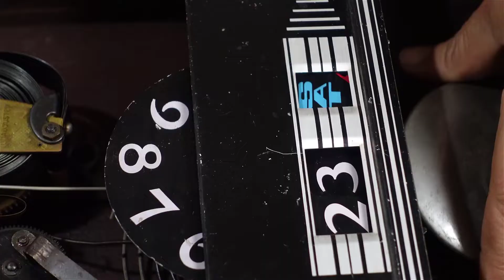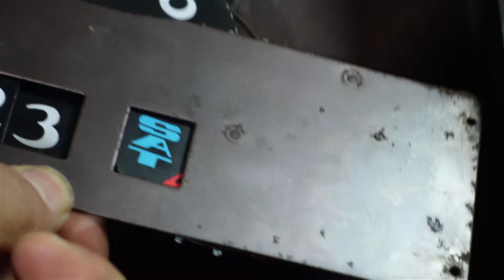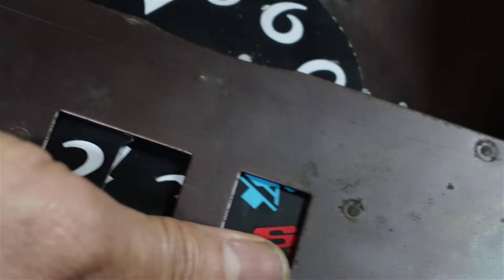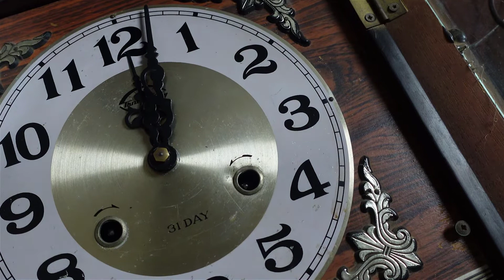اصلاح ساعه الحائط الساعه تقدم الساعه تاخر اصلاح بندول ساعه الحائط اصلاح جرس ساعه الحائط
اصلاح ساعه الحائط الساعه تقدم الساعه تاخر اصلاح بندول ساعه الحائط اصلاح جرس ساعه الحائط الرد على تساؤلات المشاهدين حول ساعه الحائط و طريقه اصلاح الاعطال مثل تقديم الساعه وتاخير الساعه و عدم ضبط دقات الجرس او الجرس يعمل بصفه مستمره او فصل ياي الزنبرك او تعطل النتيجه وغيرها من الاعطال

1 صيانه اجهزه متنوعه غساله عداد طابعه ولاعه ساعه اجهزه مطبخ
4 شاهد معي تعال نتفرج مع بعض على الفيديو دهWatch with me, come watch this video together
6 كيفيه صنع النبيذ بخطوات بسيطه وسهلة ادخل هتعجبك How to make wine steps simple, varied and serious
8 من المطبخ... اكلات غير تقليديه لذيذه جدا افكار جديدهFrom the kitchen, the dishes are not very traditional, very tasty new ideas
11 صيانه الثلاجات النوفروست والعاديه صيانه التايمرالثيرمو ستات السخانات حساس النوفروستMaintenance of refrigerators, no frost and regular maintenance of t
13 تعليمي .دروس متنوعة  اللغة العربية والدراسات والرياضيات والعلوم مفيده جدا لاولادكArabic lessons, studies, math, science are very useful for your child
33 ابداعات وافكار جديده اصنعها بنفسك هتعجبك بجد مش هزارDo it yourself New creations and ideas